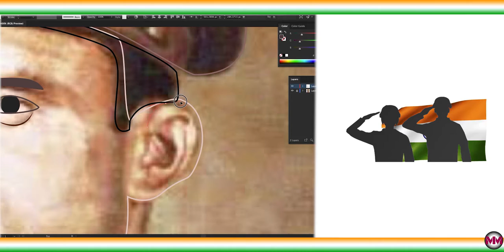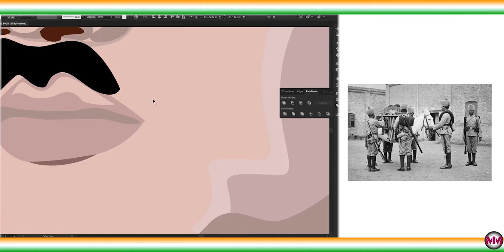👩‍✈️👩‍✈️KARGIL KE HEROES👩‍✈️👩‍✈️/EP - 03 Art Tribute saheed diwas